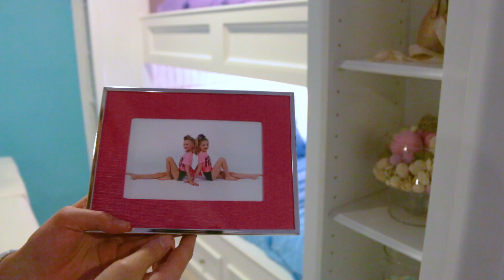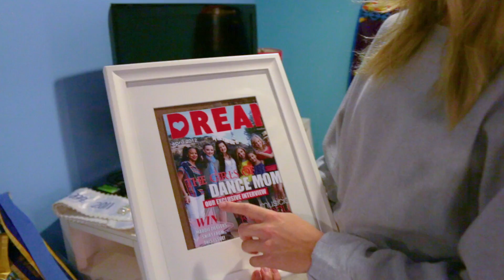Sleepover Room Tour | Chloe Lukasiak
Hey guys! As you may have noticed by now, I don't film my youtube videos in my room. I film them in my sleepover room. You guys have been requesting a sleepover room tour for a very long time so here it is! I hope you enjoy! Also- comment in the comment section if you would like to see my youtube videos filmed in here or in my room. When i first started YouTube, I decided to not film them in my room so that I had something as my own space. But I ended up filming a few videos in there and I found that I didn't really mind sharing that space with you guys.

My Links-

P.S. I apologize that this video is a day late. I am sure I sound like a broken record now but it is a bit difficult as i am filming a movie right now and my schedule is quite hectic. Bear with me guys! I will be posting on time once I get into the swing of things.

I LOVE YOU GUYS XOXO